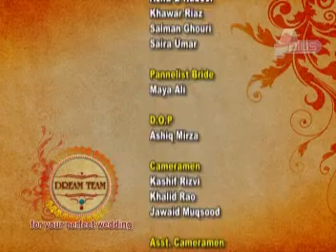Dream Team Ep 5 Part 5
Watch Every Friday at 07:05 pm only on A Plus Entertainment.
Director : Vasim Ashraf
Producer : Ali Abbas